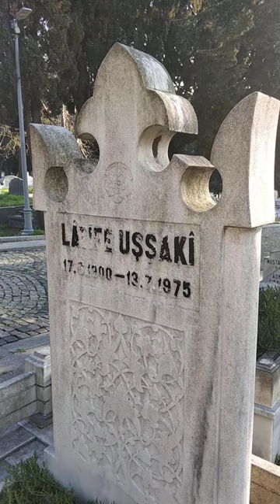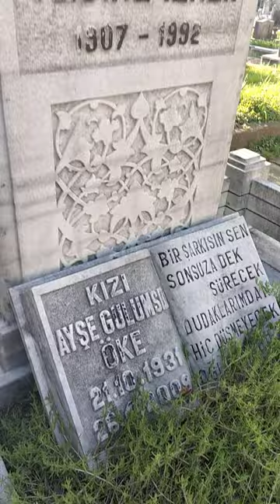Atatürk' ün Eşi Latife Hanım'ın kabri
Vecihe İlmen Latife Hanım'ın kızkardeşi Atatürk' ün baldızı